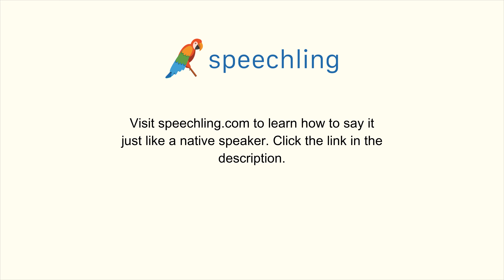スペイン語で"希望"の発音の仕方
男性コーチ
Esperanza

女性コーチ
Esperanza

希望

希望